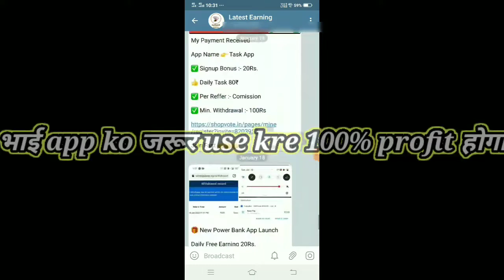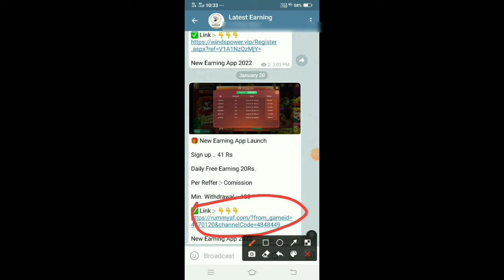New Earning application today || 0 Investment Ke Sath Earning kre 🤑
🔴 Topics and points discusse
Rummy Golds  app  Me Bank Account Kese Add Kre
quotex app
quotex app payment proof
best dreding app
Earn daily free patym cash without investment
Earn money app
Earning app
Free patym
Apps

Self earning app, self earning apps, self earning application today, new Paytm cash earn money, new Paytm cash earning application, 2021 new earning application,